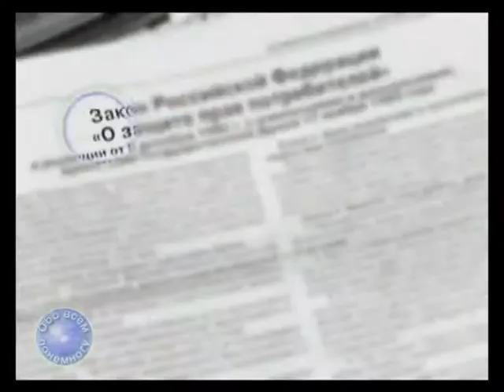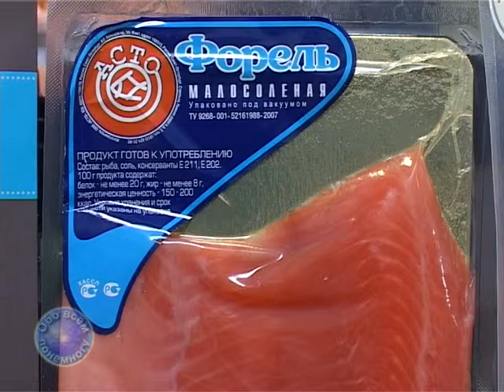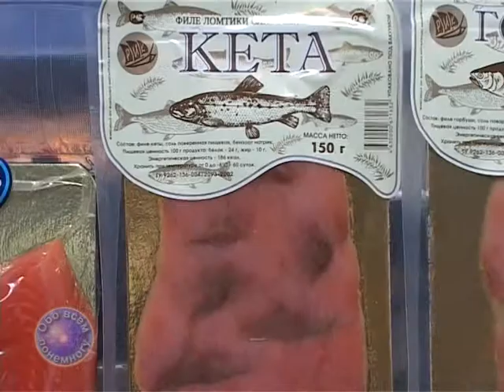2014 12 16 P648